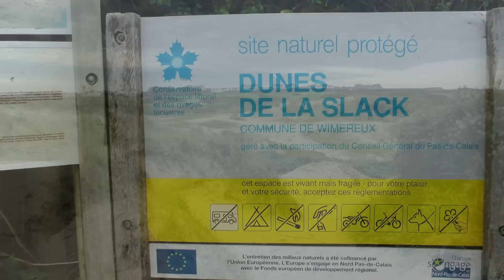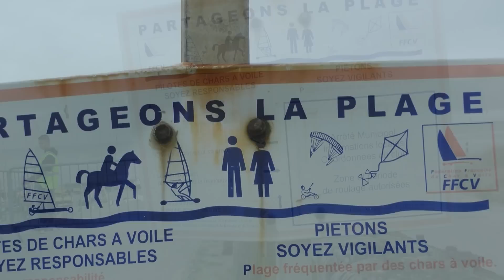Frankreich-Küsten-Trip NORDWEST (4) Fotos - Wassersport- & STRANDSEGEL-Szene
Bei diesem Blitz-Trip mit dem Schwerpunkt SIGHTSEEING klappere ich auf die Schnelle die mir bisher unbekannte NORMANDIE - und BRETAGNE-Küste ab. Nur die Küstenlinie sind satte 2000km, für die ich 2 Wochen brauche. Trotzdem habe ich meinen STRANDESEGEL-Trailer am ALLRAD-Bett hängen. Denn man weiß ja nie! Da braucht ja nur der MEGAGEILE Strand zu kommen und ich ändere alle Pläne!

Nun, der megageile Strand kam nicht, trotzdem habe ich es manchmal per Zufall geschafft, zur richtigen Zeit (mit EBBE & WIND) am richtigen Strand (sprich harter, glatter SAND) zu sein - wie heute!